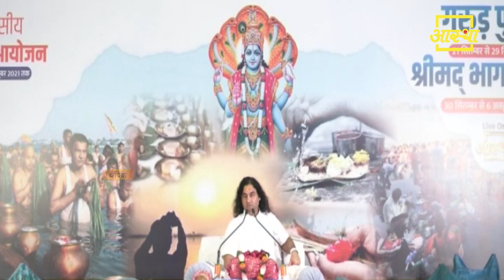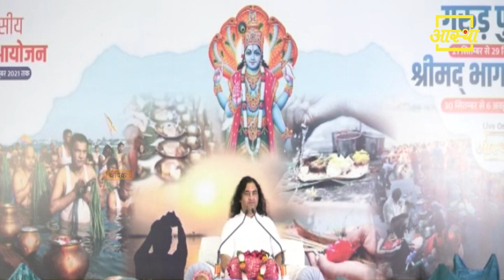हमारा अंत कब होता है ।। Humara Ant Kab Hota Hai ।। Pujya Devkinandan Thakur Ji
हमें बासी खाना क्यों नहीं खाना चाहिए ।। Hume Basi Khana Kyu Nahi Khana Chahiye ।। Pujya Devkinandan Thakur Ji

Copyright : VSSCT NEWS

Come build your own home in Vrindavan

bhagwatkatha
shrimad bhagwat katha
Live katha
bhagwat2022
krishan katha

Sports News
Sports News in Hindi
IPL News
Sports Tak
News 24 sports
IPL 2022
TATA IPL

KGF
KGF CHAPTER 2
KGF 2
KGF Collection
Entertainment News in hindi
Bollywood
bollywood news in hindi
bollywood news

russia-ukraine conflict latest news updates
russia war ukraine
russia-ukraine crisis
ukraine russia war live